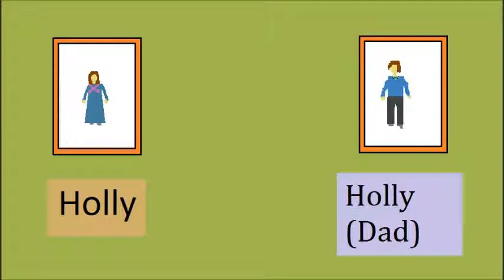The House 4 Ghost forest